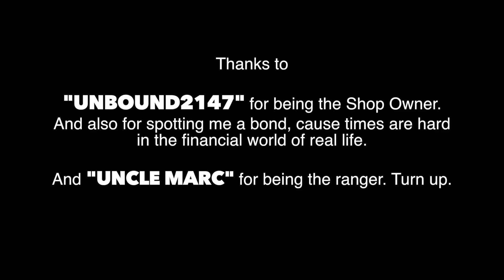Just Some Fletching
But if he had a gun... why was he bow?!

Song: Burn This City - Chance The Rapper

Thanks to Unbound2147 & Uncle Marc for helping.